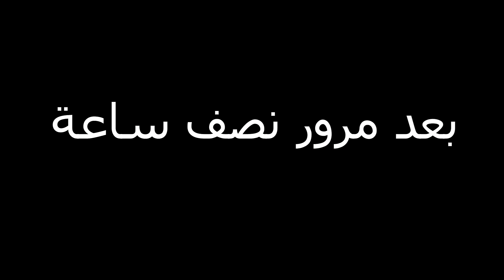فلم ماين كرافت : الملك البخيل والخادمة الفقيرة MineCraft Movie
مرحبا بكم في قناتي اسمي رانيا قناتي تقدم محتوى عن الالعاب